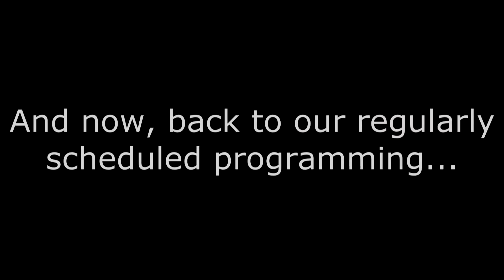Vlog - Finding Examples of Karate in Other Arts